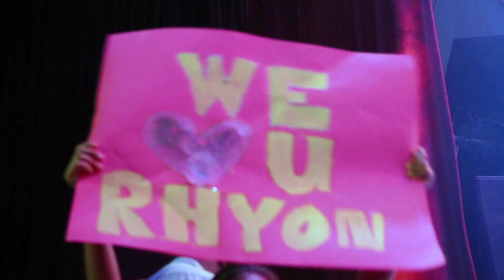"Pretty Girl Live" Recap